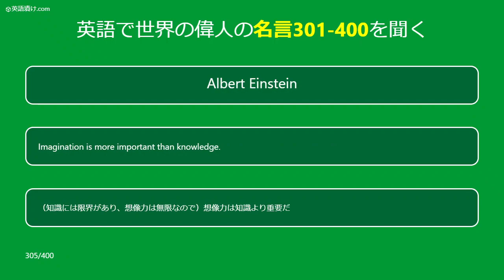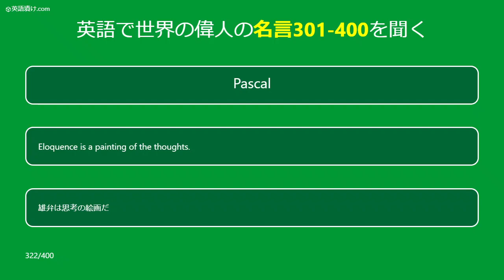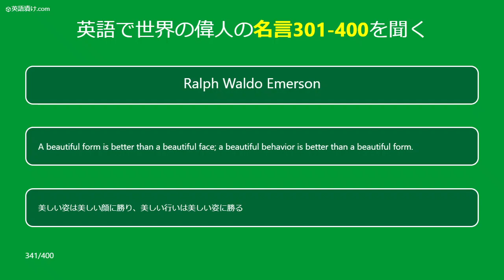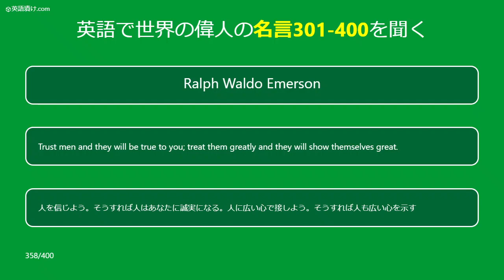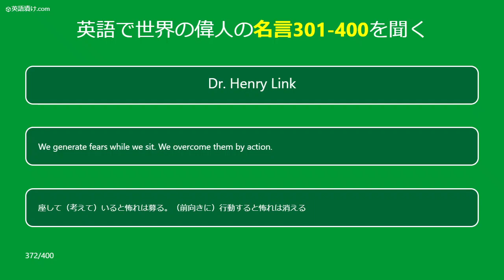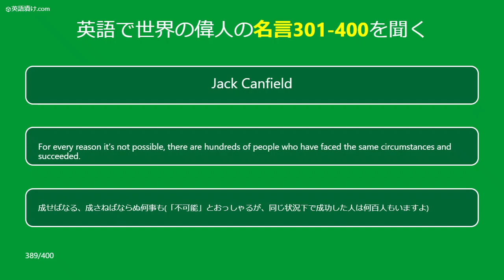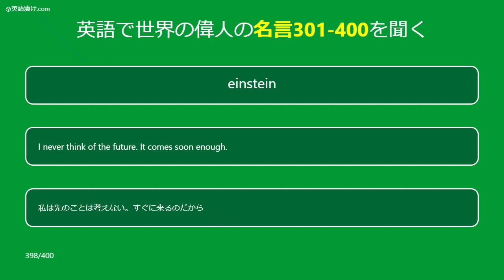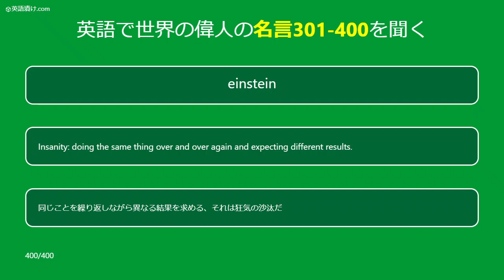英語で聞く世界の偉人の名言301－400：英語で偉い人の人生・恋愛・お金・成功・短い名言を聞くことができます。英語のリスニングなどにお使いください。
英語で聞く世界の偉人の名言201－300：英語で偉い人の人生・恋愛・お金・成功・短い名言を聞くことができます。英語のリスニングなどにお使いください。